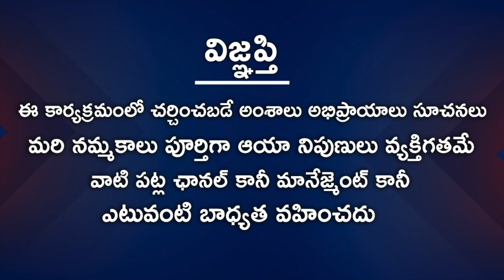Vruschika Rasi November 1st - 30th 2020 | Rasi Phalalu Telugu | Nanaji Patnaik | Scorpio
Watch Vruschika Rasi November 1st - 30th 2020 | Rasi Phalalu Telugu | Nanaji Patnaik | Scorpio.